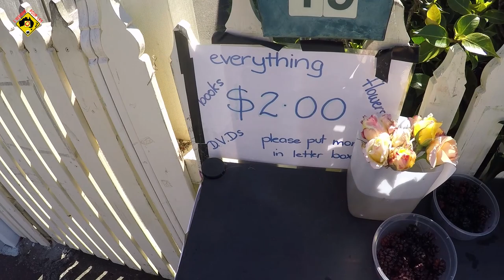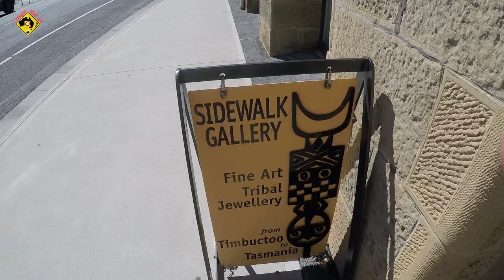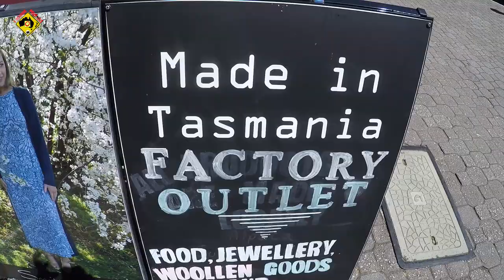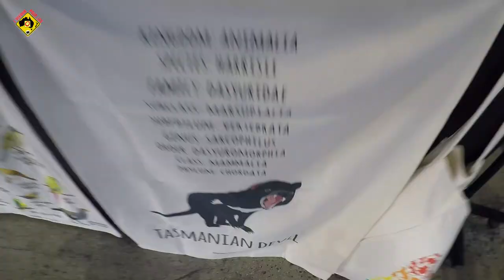VISITE DU CENTRE D'HOBART ,TASMANIE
Visite d'Hobart en Tasmanie

*** Groupes Facebook ***